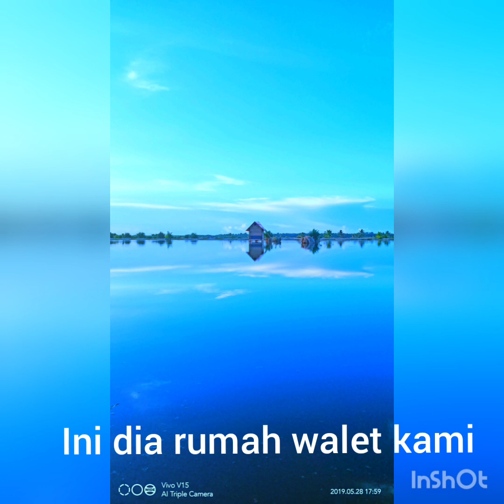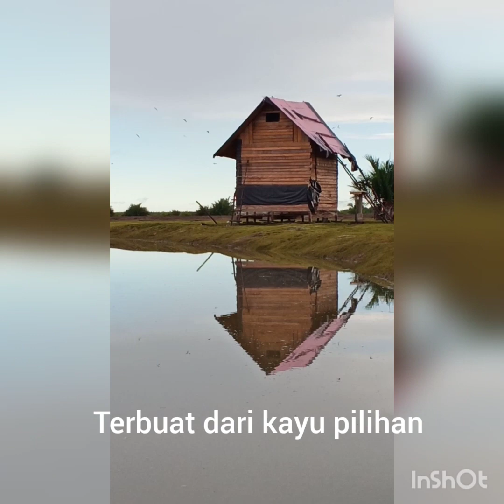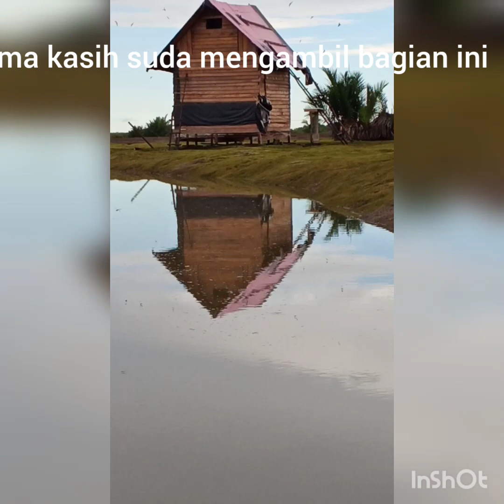Rumah walet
Lain dari biasanya.
Rumah burung walet (RBW) ini disamping ukurannya relatif kecil (4x5)
Bangunnya terbuat dari kayu pilahan kalimantan
Selain itu yg membuat lebih unik lagi, RBW ini berada ditengah tambak. Dmn tambak ini berkisar-+8ha.